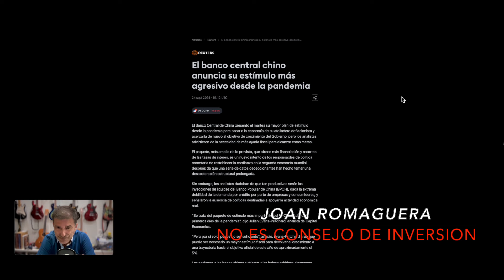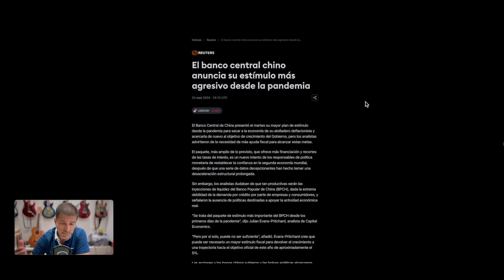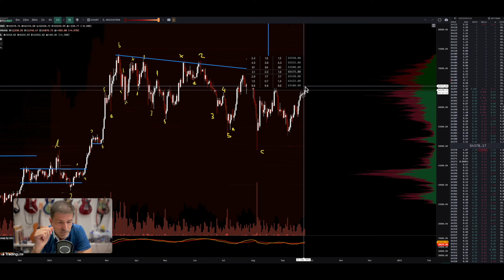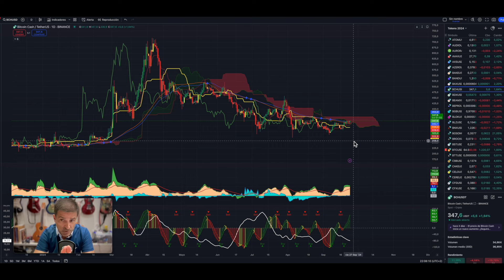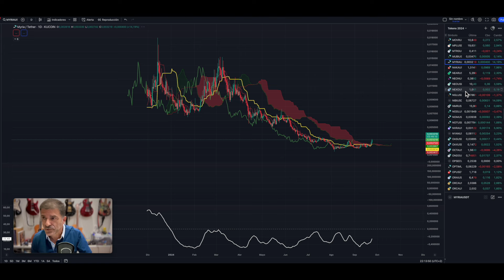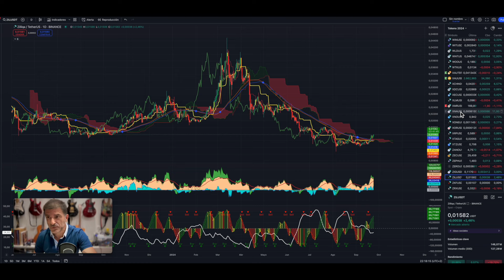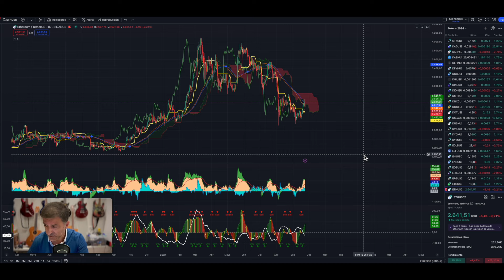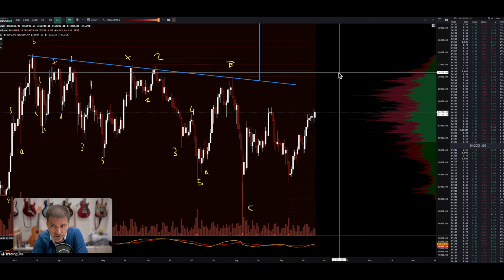Escenario de impulso final.